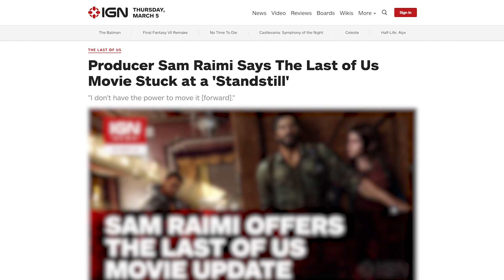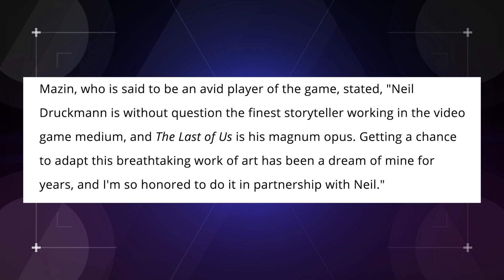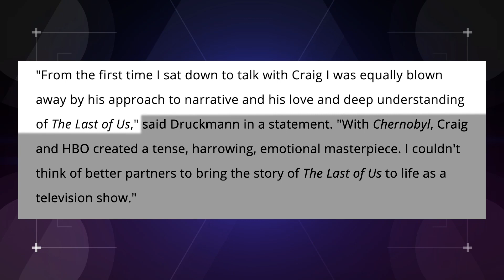THE LAST OF US: Chernobyl Creator Developing Series for HBO (Nerdist News w/ Dan Casey)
Video game fans rejoice! The post apocalyptic Playstation hit The Last of Us is heading to the small screen courtesy of HBO, and it looks to be in good hands with Chernobyl creator, Craig Mazin, at the helm. Dan breaks down all the details in today's episode of Nerdist News!

Who would you like to see star in the series?